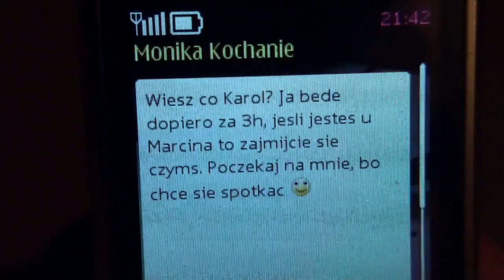Chłopak mojej siostry - Suwałki nowość 2012 - śmieszny filmik (film amatorski)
Chłopak mojej siostry to film amatorski nagrany w mieście Suwałki w 2012 roku przez studentów. Jest to śmieszny filmik o dwóch gościach. Opowiada o relacjach między bratem, a chłopakiem jego siostry. Występują tu liczne absurdy, zabawne sytuacje i sympatyczny klimat. Chłopak mojej siostry to film nagrany w mieście Suwałki w 2012 roku przez studentów. W filmie usłyszycie takie przeboje jak koko koko euro spoko czy eye of the tiger. Oprócz dialogów zobaczyć można tu parodie znanych osób np. Cristiano Ronaldo. Filmik został nagrany dla fazki. Oglądając go, będziecie mieli na twarzach uśmiech i może doprowadzi Was do łez. Zabawna historia i ciekawy pomysł sprawiają, że Chłopak mojej siostry miażdży system!

W produkcji można usłyszeć tak znane utwory jak:

Vertical Horizons -- Underwater
Tom Mountain -- Push it
Jarzębina - Koko koko euro spoko
Nick Cave & The Bad Seeds -- The Weeping Song
Rocky music -- Eye of the tiger
Miłość -- muzyka relaksacyjna